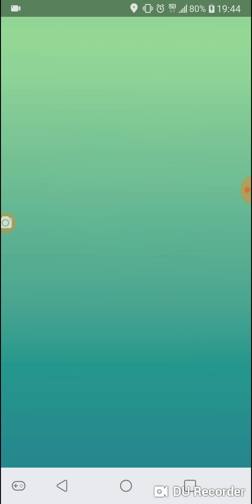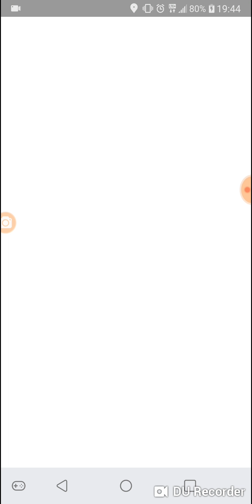[Pokemon Go] Giratina Trio z ekipa !